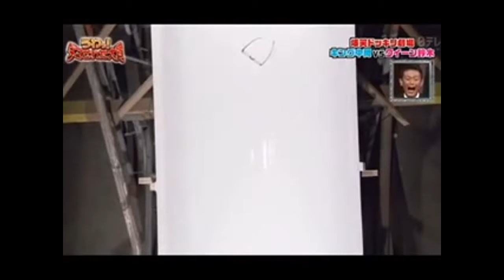Funny Japanes Prank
prank japanese
prank japan
prank jokes
prank phone calls chinese restaurant
prank proposal
prank phone call gone wrong
prank punched in face
prank public
prank it forward
pranks 2014
prank gone wrong woman dies
prank japanese funny
prank japanese dinosaur
prank japanese 2014
prank japanese ghost
prank japanese scary
prank japanese elevator
prank japanese funny compilation
prank japanese spa
prank japanese funny 2014
prank japan dinosaur
prank japan elevator
prank japan ghost
prank japan toilet
prank japan run
prank japan 2014
prank japan kiss